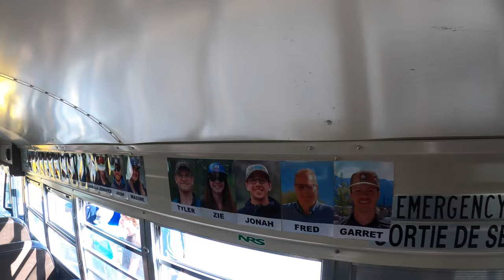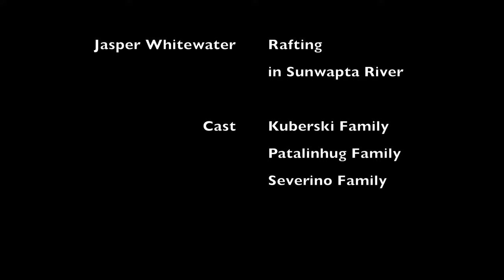2023 Whitewater Rafting and Annette Lake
A day trip to Jasper for Annette Lake chilling and Whitewater Rafting in Sunwapta River.